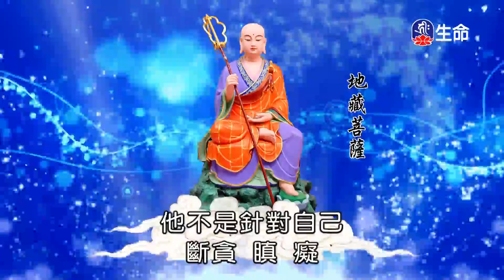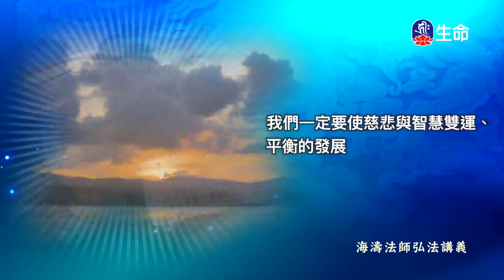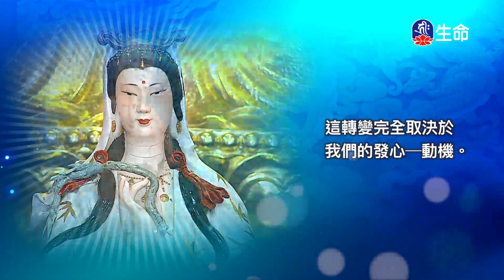放下得自在_海濤法師弘法行(國台)_(lifetv_20210831_20：00)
海濤法師弘法行(國台)_放下得自在